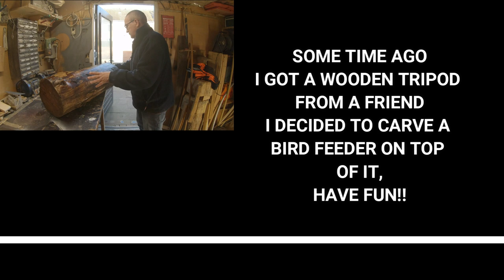Chainsaw carving a Birdfeeder and tripod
Some time ago
I got this wooden tripod from a friend, I decided to carve a birdfeeder on top of it.
Have fun
See how I make my carvings. Beeldighout is free translated as cute-wood. I like to make chainsaw carvings and other wood-art. also I like to make entertaining video's about my work... Have fun.
Feel free to make a comment or to give tips how to inprove my work.